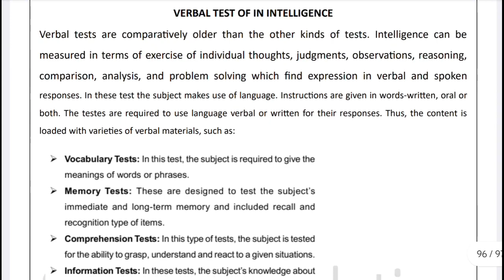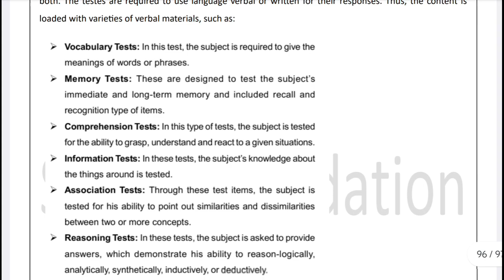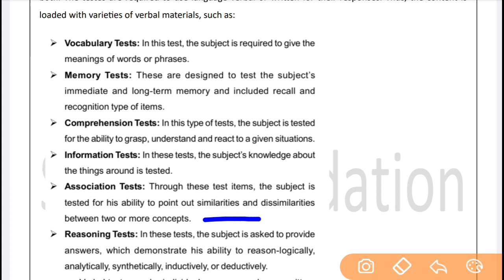Verbal Test of Intelligence ||TET Cum Recruitment TEST-2024